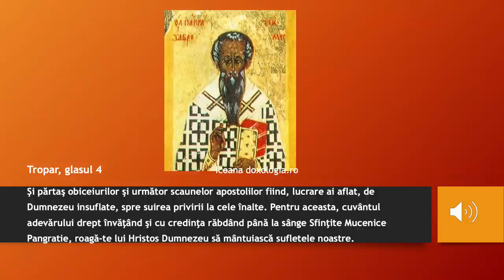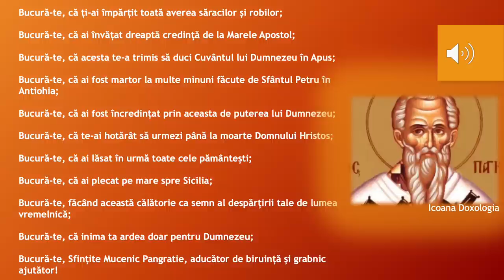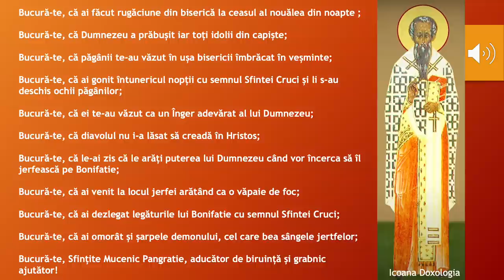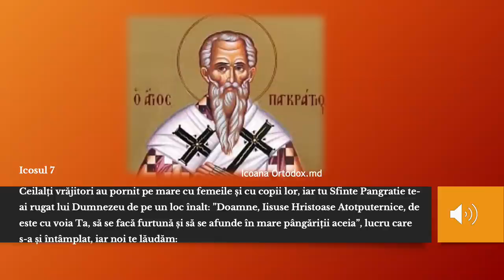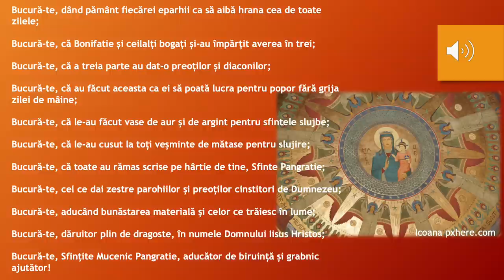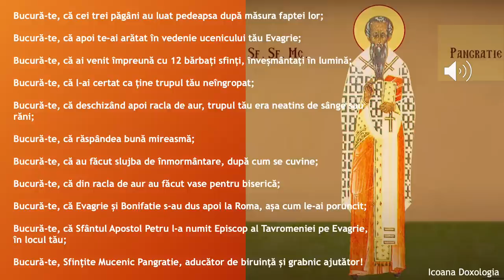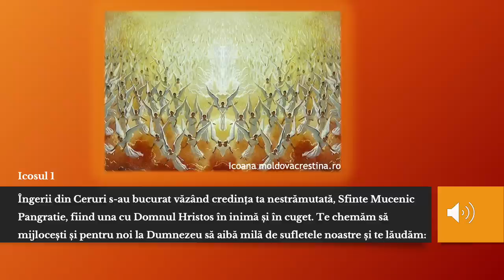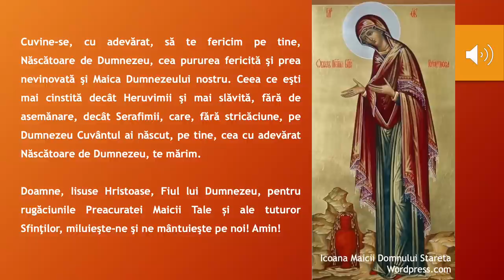Acatist Sfântul Pangratie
Acatistul Sfantului mare mucenic Pangratie, grabnic ajutator in toata cererea bineplacuta lui Dumnezeu.
Sa ne rugam in liniste si pace, sa daruim acest moment lui Dumnezeu.
Amin